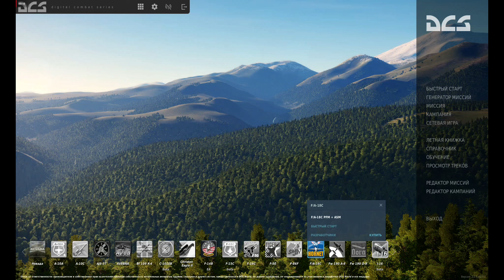Играю в Digital Combat Simulator World сравниваю с Ил-2 Штурмовик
MSI Radeon RX 5700XT Gaming X fps 4K тестирую карту дальше продолжение